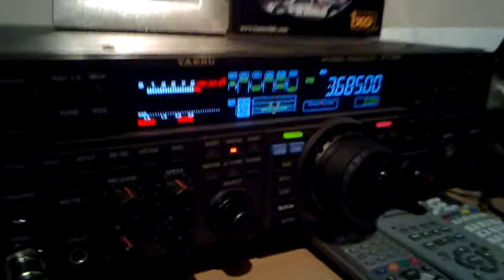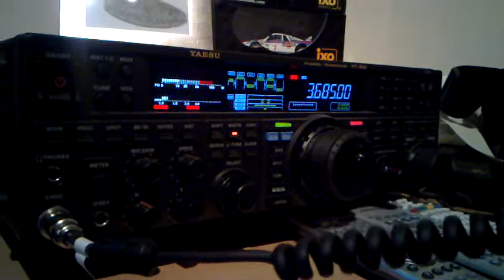OH6POLA in Action! - SRAL Bulletiinin kuittaus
SRAL Bulletiinin kuittaus Pohjanmaan LA-Kerho POLA:n lettukesteiltä tervajoelta 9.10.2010. Operaattorina toimi OH6ALPO